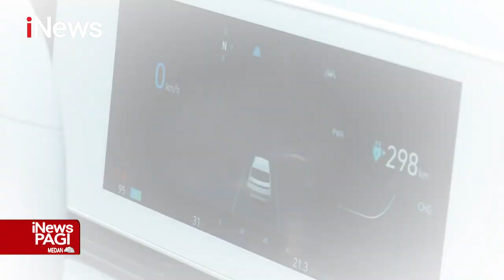Wakil Gubernur DKI Jakarta Pimpin Upacara dalam Hari Perhubungan Nasional iNewsPagi 20/09